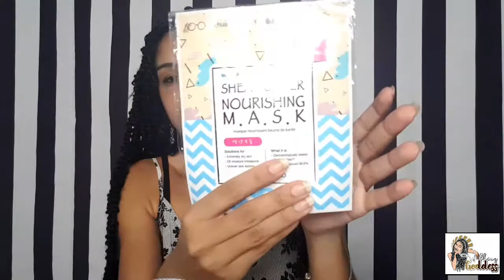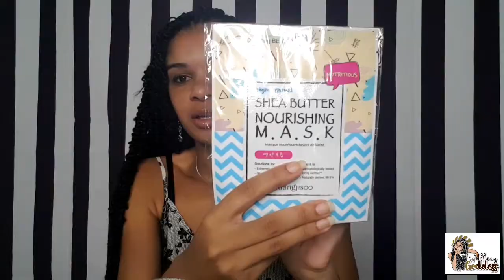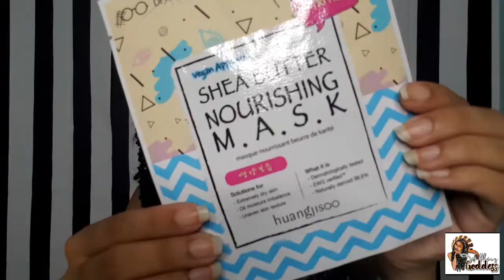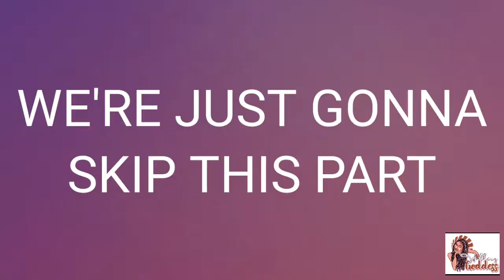IPSY REVIEW JULY AND AUGUST 2020 + TRYON - Samantha Barrett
Hi guys
Join me in my late upload but fun and exciting ipsy review. Enjoy

Designs for my thumbnail and Banner:
Imaginable Graphic @imagenablegraphics